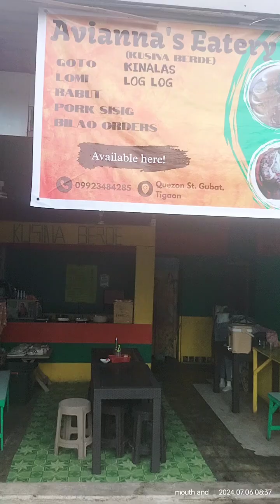Dito Ang bahay namin noon